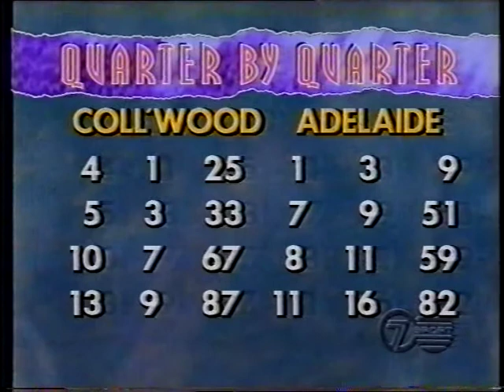Collingwood v Adelaide round 24 1992. Highlights